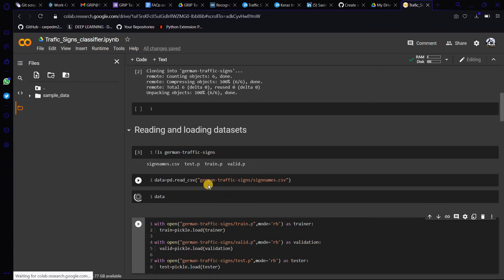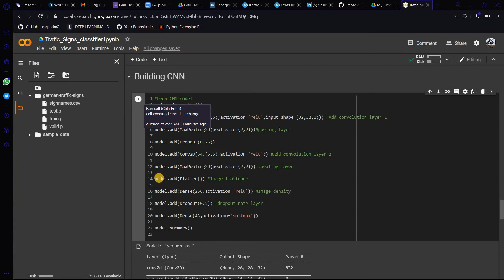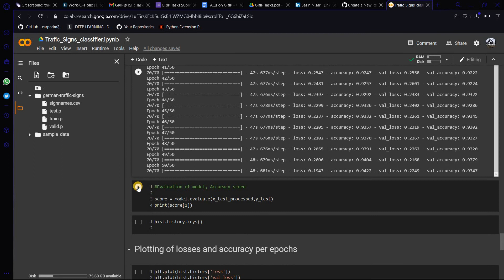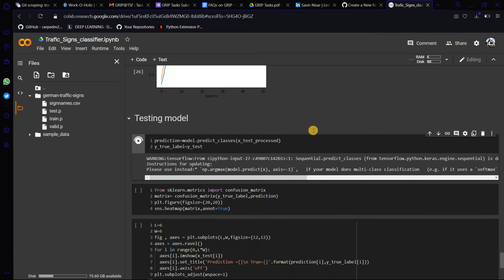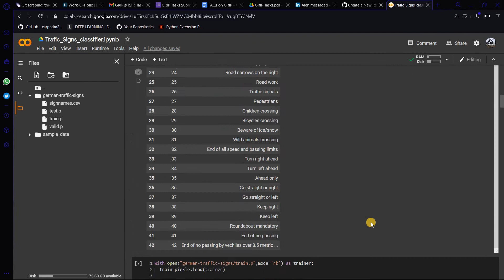Traffic Sign classification Using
Using Keras for fitting data into the model. Though it took 50 epochs I still recommend 30 epochs because just for 0.5% of accuracy is not worth the time if you need more accuracy then use more dataset from kaggle.